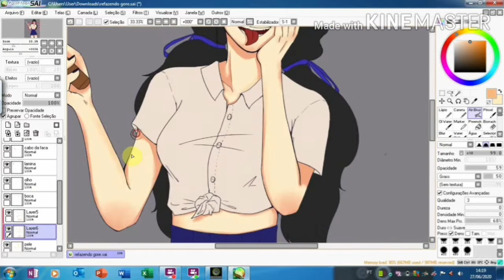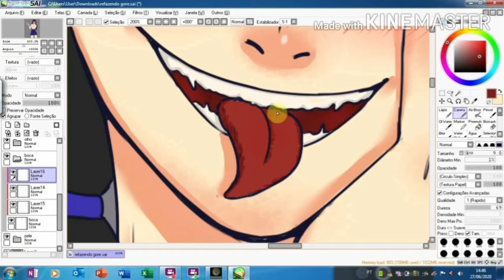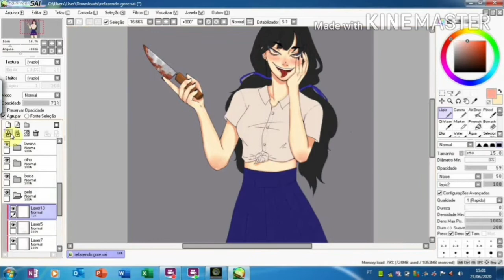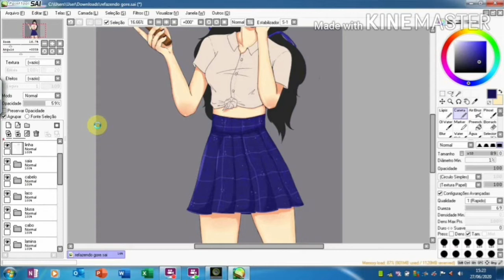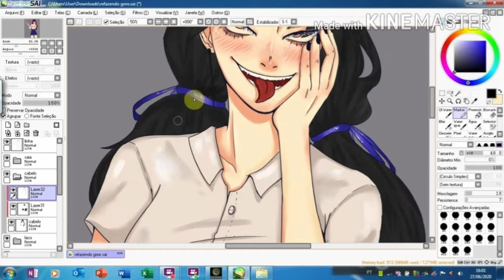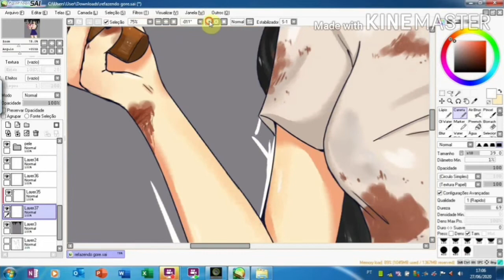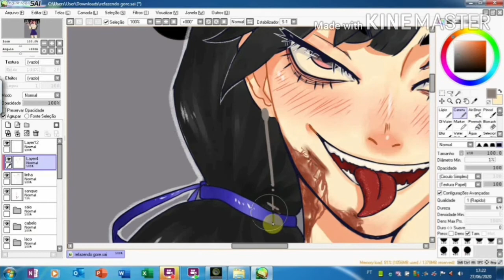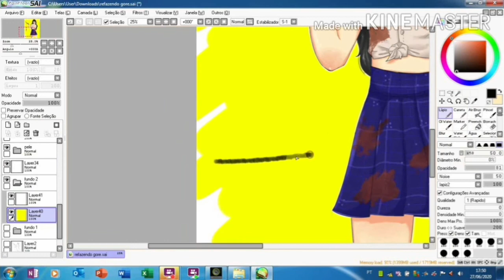Gore girl- Speed Paint (redoing an old draw) - [2017-2018-2020]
Hi~
- maah_art

songs in comments